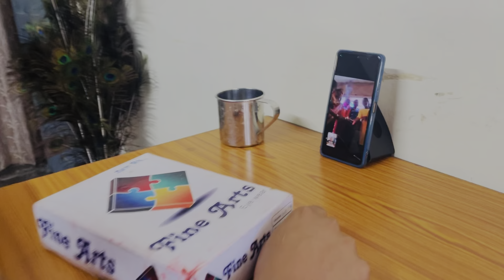इस साल मैं राखी मे काबर घर नहीं जा पाए हों ||🥹❤️रक्षाबंधन स्पेशल व्लॉग❤️😍cgvlog